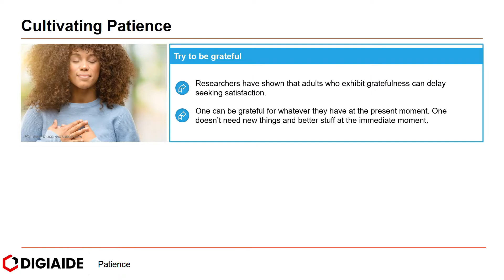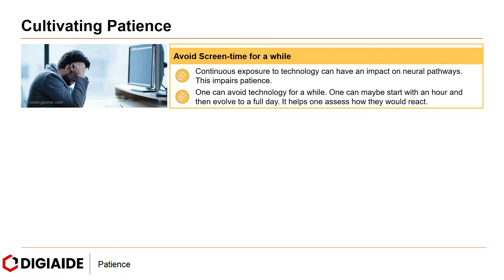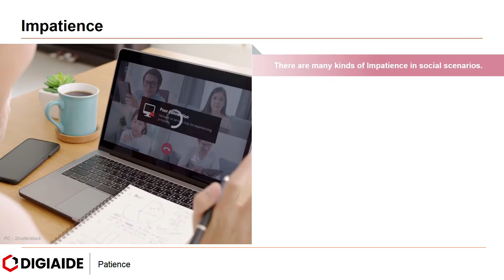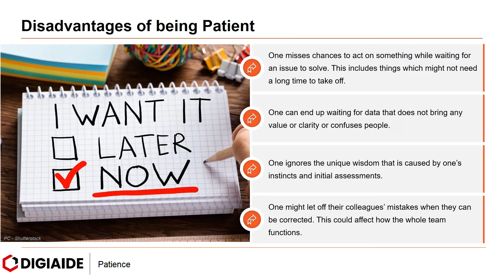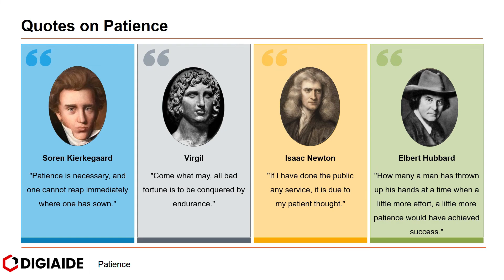Patience as a skill - Why you should cultivate patience and why to avoid Impatience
Definition of Patience
Patience is the capacity for waiting. It is feeling pain without annoyance or complaint. Patience is also called forbearance. It is the capacity to persist in hurdles.
It is having resilience even when delays happen. It is to bear without reacting angrily, disrespectfully despite provocations.
It is resilience when faced with difficulties, especially those which last for a long time.

Cultivating Patience
Try to be grateful
Researchers have shown that adults who exhibit gratefulness can delay seeking satisfaction.
One can be grateful for whatever they have at the present moment. One doesn’t need new things and better stuff at the immediate moment.
Rethink the scenario
Impatience is not a spontaneous reaction; one's conscious thoughts and beliefs play a role too.
When one is stuck in traffic, one can get impatient and angry. Alternatively, they can engage in breathing exercises that calms them down and helps them overall.
Avoid Screen-time for a while
Continuous exposure to technology can have an impact on neural pathways. This impairs patience.
One can avoid technology for a while. One can maybe start with an hour and then evolve to a full day. It helps one assess how they would react.
Learn Gardening
Plants grow slowly from their seeds. Seasons cannot be sped up either. Gardening reminds people that life is not fast.
It encourages humility because plants do not live all the time, no matter how hard one tries.
Think of Something that cannot be purchased immediately
This is very helpful for kids. However, this is also good for adults. It helps people who like to spend money on credit.

Reasons to Cultivate Patience
1. Makes One More Peaceful
2. Improves Mental Health
3. Attracts People
4. Allows One to build their Abilities
5. Helps One Pick Rational Options
6. One Gets to Be Known For Their Persistence
7. It helps one keep the larger aims in mind
8. Patience can help us reach targets
9. Patience helps friendships and neighborliness

Impatience
There are many kinds of Impatience in social scenarios.
When the internet is slow, one can keep refreshing their page in the hopes for it to load faster. However, this is a symptom of impatience.
Getting angry when they are put on hold for an extended time when on call.
Getting upset at a junior employee who is taking time to finish their task.

Patience Advantages
It gives people the time to analyze strategically and assess the whole scenario.
Issues get the time to sort themselves out. It provides more strategic clarity of what is happening.
One is fine with allowing things to calm down. This gives the time for more strategic decision-making.
One is sensitive to the issues other people go through, though one might not go through them.

Disadvantages of being Patient
One misses chances to act on something while waiting for an issue to solve. This includes things which might not need a long time to take off.
One can end up waiting for data that does not bring any value or clarity or confuses people.
One ignores the unique wisdom that is caused by one’s instincts and initial assessments.
One might let off their colleagues’ mistakes when they can be corrected. This could affect how the whole team functions.

This video is on Patience and it has the following sub-topics.

Time Stamps

0:00 Introduction to Patience
0:14 Definition of Patience
0:45 Cultivating Patience
1:53 Reasons to Cultivate Patience
2:21 Impatience
2:41 Patience Advantages
3:04 Disadvantages of being Patient
3:32 Quotes on Patience